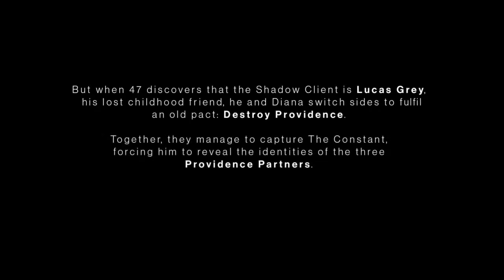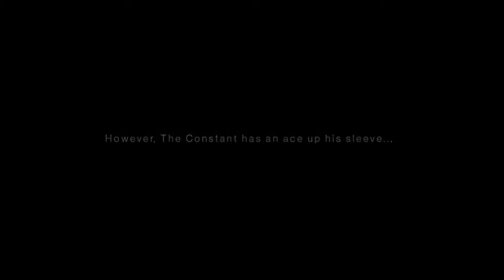|BALKAN| HITMAN 3 GAMEPLAY - first 10 minutes // respawn.ba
Igra je snimljena na Xbox One konzoli i zahvaljujemo se našim sponzorima na ustupljenom primjerku igre.